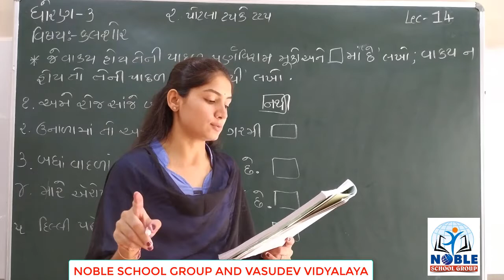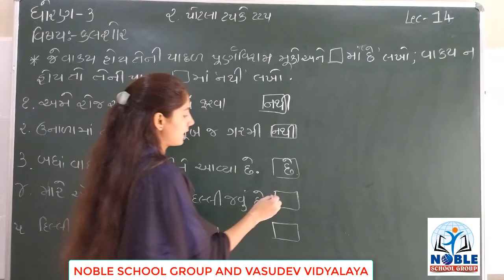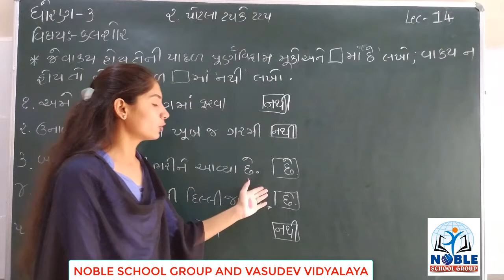STD-3 (KALSHOR) (LECTURE-14)